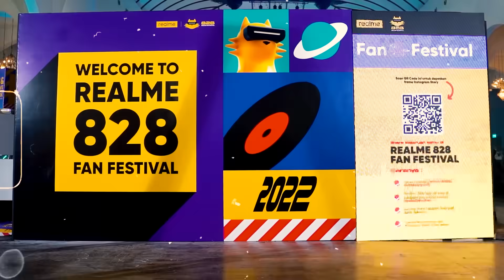Why realme? Berikut Ini Alasannya! | realme 828 Fan Festival 2022